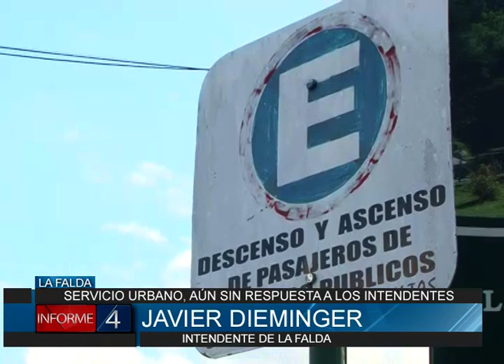DIEMINGER HABLA DE LA SITUACIÓN CON GASTRONÓMICOS, EL SERVICIO URBANO Y LA CRISIS HÍDRICA